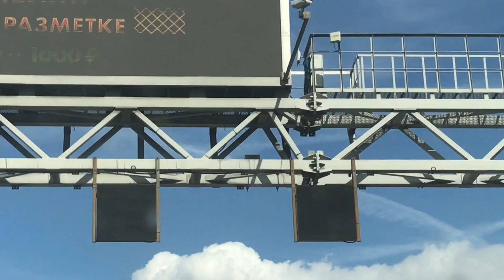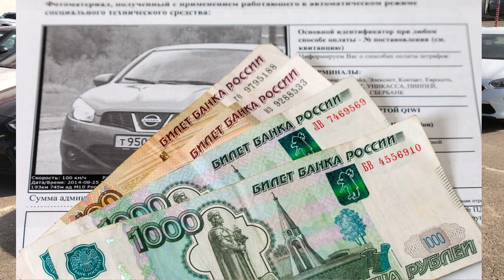МКАД скоро станет платным?! Будьте внимательнее!!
Это уже просто похоже на поборы... и так везде напихали камер, треног и подобного. вытягивают из людей деньги и не всегда законно! Скорость на мкаде ограничили до 80 км/ч.